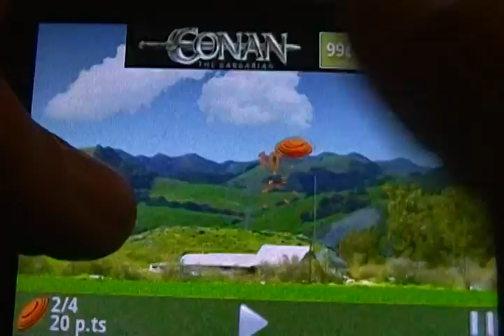Clay Pigeon Shooting ( Double Trap) by ALCA on Android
This is one of the many different modes you can chose from. Double trap is the one selected in this video. was not trying to make perfect shots.
Please Sibscribe